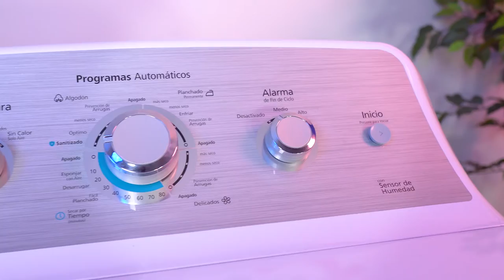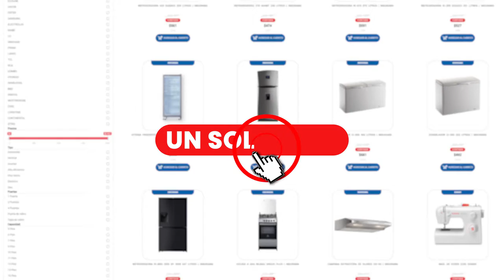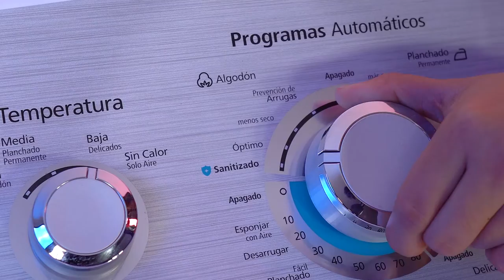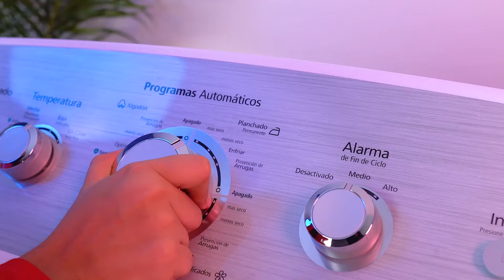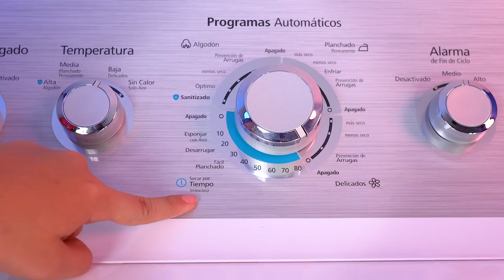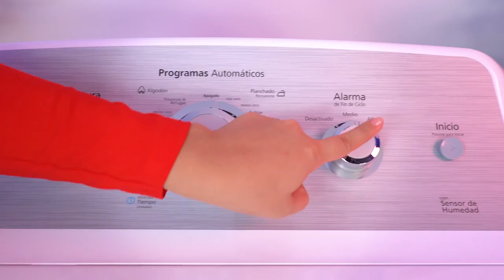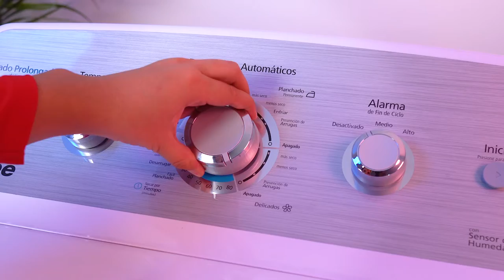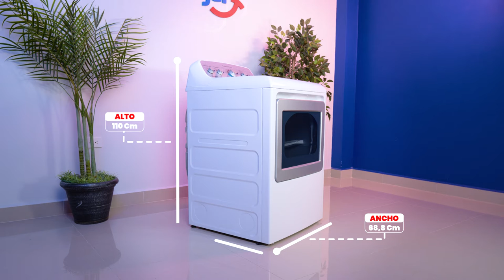✅ Review Completo Secadora a Gas MABE 22 KG | SMG47N8MSBAB0 | Gran Hogar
Características

♦ Panel con 4 perillas + botón
♦ Sensor de secado
♦ 4 niveles de temperatura
♦ Secado por tiempo (de 10 a 80 min)
♦ 4 ciclos de secado (sanitizado, algodón, planchado permanente, delicados)
♦ Funciones adicionales (secado prolongado antiarrugas, planchado fácil,  desarrugar, esponjar con aire)
♦ Tambor con recubrimiento anticorrosión
♦ Puerta reversible de vidrio ahumado
♦ Alarma fin de ciclo
♦ Jaladera pocket en puerta
♦ Filtro atrapa pelusas
♦ Luz incandescente en tambor
♦ Gas LP
♦ 127V/60 Hz

Es Felicidad.